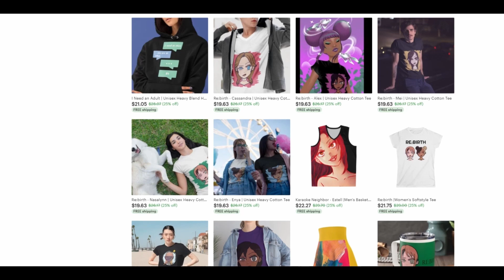2ND GEN STAN REACTS TO [SUPERKIND - Beam me up (2Dx3D)]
2ND gen kpop stan/artist/game dev reacts to:
SUPERKIND (슈퍼카인드) 'Beam me up (2Dx3D)' Official MV
I'm Lehxra (Lex-ra), a 2nd generation kpop stan (~2009), as well as an artist and game developer. I make reaction videos and play/make games. Let's have fun!